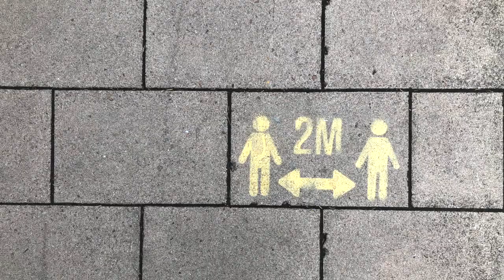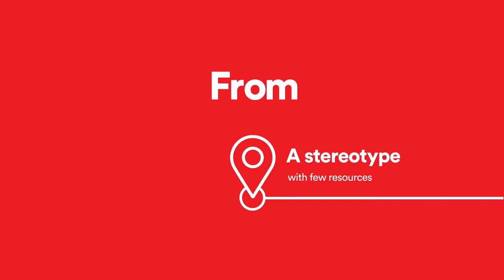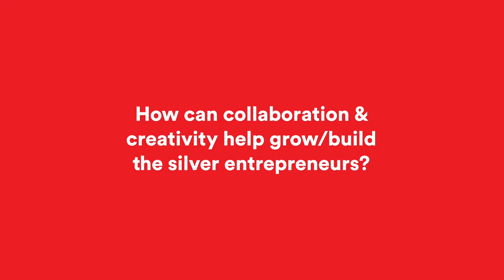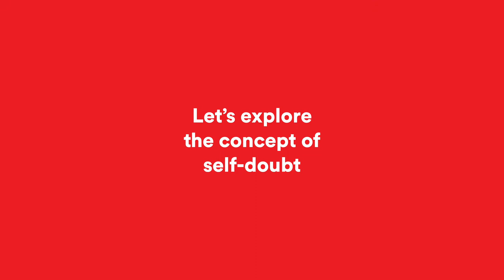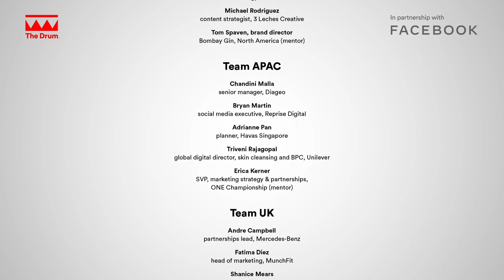Episode 4: Marketing can change the world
Earlier this year, The Drum and Facebook posed an important question to our industry: Does marketing have the power to change the world? Over the months that followed, three teams of rising marketing talent from across the globe, paired with seasoned marketers from global brands as mentors, set out on a journey to address this very question, challenging themselves to conceptualize, create and execute a campaign that would address the business and societal issues faced by minority-owned small business owners in North America, EMEA and APAC.